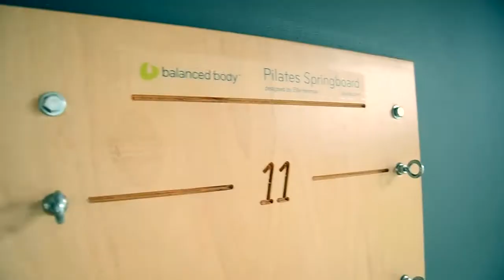12 . "COOL & TRENDY" kongres funkčního pohybu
Děkujeme všem za účast na našem již 12. kongresu funkčního pohybu, který proběhl 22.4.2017 v IQ pohyb Akademii na Smíchovském nádraží.

Vyzkoušejte si zacvičit z pohodlí domova podle našich předtočených lekcí s různou tématikou!

autoři videa:
Vendula a Tomáš Trávníčkovi